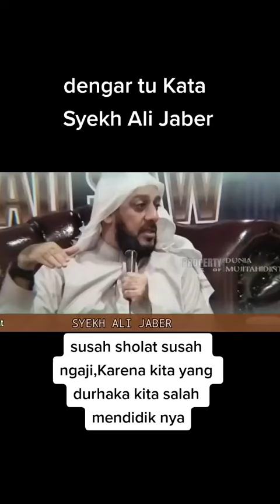8 Februari 2021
ceramahustadz:...